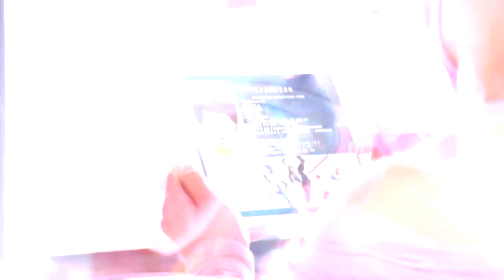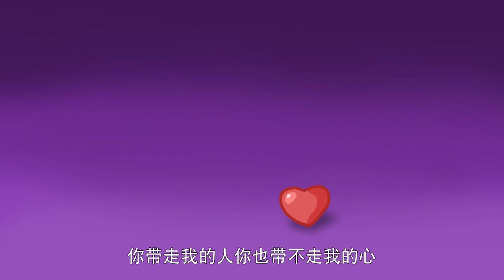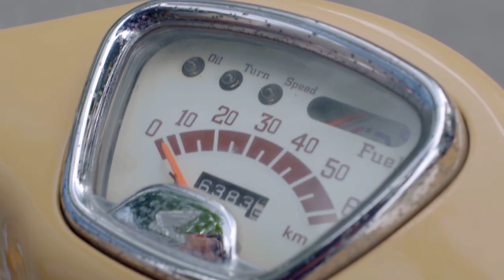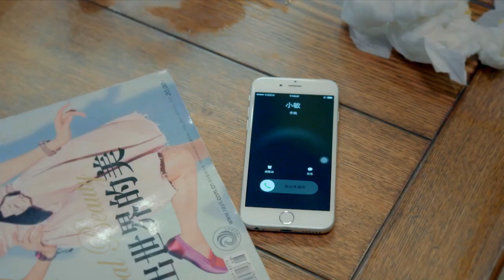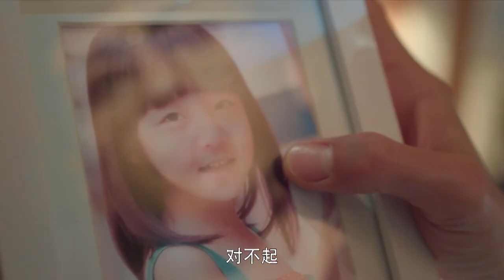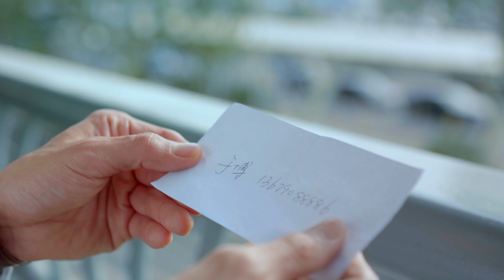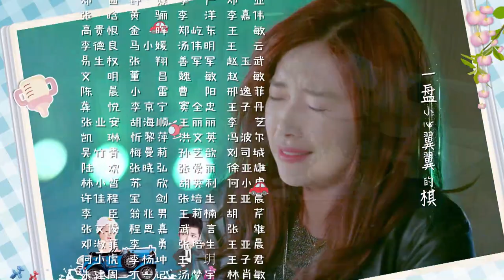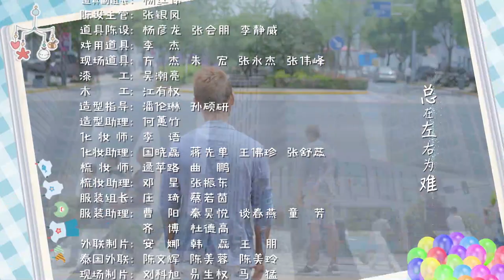[Multi-Sub]《奶爸当家》Guys With Kids 01：《长月烬明》罗云熙 黄宗泽 被一个来路不明的娃捆绑在一起，搅乱了本就窘迫的生活| 剧盒独播剧场